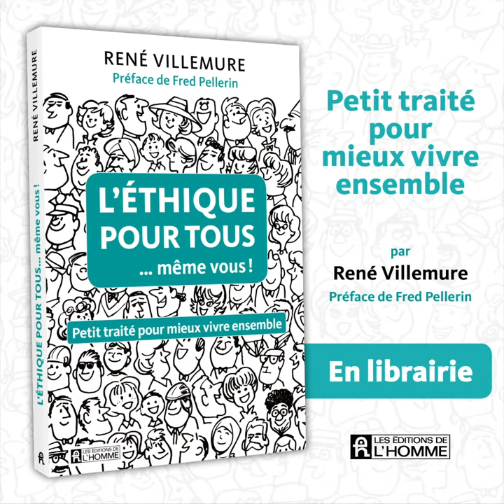No 2 : Éthique et responsabilité - René Villemure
No 2 : Éthique et responsabilité

Par René Villemure, auteur du livre « L'éthique pour tous ...même vous! - Petit traité pour mieux vivre ensemble ».

En savoir plus sur le livre :
Connue pour son côté sombre que sont les manquements et les scandales qui la propulsent dans les manchettes, l'éthique est pourtant bien plus que cela: un outil précieux pour se réapproprier l'art de réfléchir et d'interagir avec les autres. «Quoi faire pour Bien Faire?» Comment trouver le «Juste» dans un monde en perpétuel changement et dans lequel les repères traditionnels ne tiennent plus? À quoi servent les valeurs? Peut-on mentir pour les bonnes raisons? Que penser de l'influence des médias sociaux? Faute, erreur ou négligence? Collusion, corruption ou conflit d'intérêts?

Doué d'une plume fine aux accents incisifs, René Villemure nous montre le côté lumineux de l'éthique au fil de courtes rubriques et de savoureux coups de gueule et nous fait découvrir en quoi elle se révèle indispensable pour donner un sens aux conduites. Un peu moins de soi et un peu plus des autres: et si la possibilité de mieux vivre ensemble résidait dans cette formule tout simple?